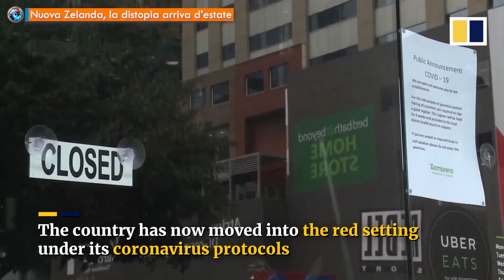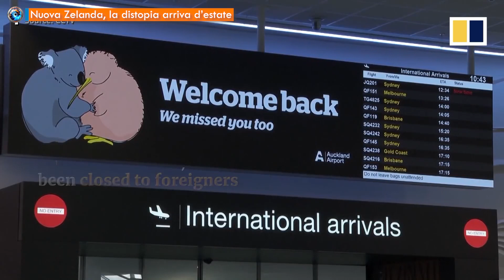Nuova Zelanda, la distopia arriva d’estate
La scoperta di 9 casi della variante Omicron ha gettato nel panico il Governo della Nuova Zelanda, che ha immediatamente risposto con una nuova batteria di restrizioni liberticide. Almeno fino alla fine di febbraio, i cittadini del paese anglosassone dovranno infatti tornare ad indossare le mascherine all’aperto. Inoltre, agli eventi sociali non potranno partecipare più di 100 persone. Ragion per cui anche il primo ministro, Jacinda Ardern, si è vista costretta ad annullare le proprie nozze.

“Mi unisco ai tanti cittadini che hanno avuto un'esperienza del genere a causa della pandemia, non sono diversa da loro", ha detto la leader neozelandese, che pochi giorni prima aveva anche annunciato nuove tempistiche per le quarantene obbligatorie. I contatti stretti di persone positive saranno infatti obbligati a isolarsi per ben 24 giorni. Una misura in netta controtendenza con quanto sta succedendo in Europa, dove sempre più paesi stanno diminuendo i tempi di confinamento e iniziando a considerare il Covid come una malattia endemica. E lo stanno facendo, per di più, in pieno inverno.

In Nuova Zelanda, invece, l’estate e le alte temperature non hanno impedito che 9 casi fossero sufficienti a far scattare l’allarme. Nonostante il 92% della popolazione adulta sia vaccinata con due dosi, e più della metà anche con la terza di richiamo, Wellington non molla la presa e insiste con il suo obiettivo, che è quello di portare la lancetta dei contagi a zero. Costi quello che costi, e al di là di ogni evidenza scientifica.

☀️ Abbonamento Mercurio: 2 € al mese
☀️ Abbonamento Venere: 5 € al mese
☀️ Abbonamento Luna: 10 € al mese
☀️ Abbonamento Sole: 25 € al mese